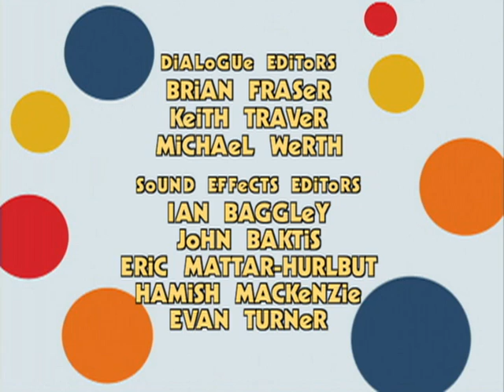Rolie Polie Olie - 15 - Surprise! / Mousetrap / To Space And Beyond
The Polie family prepares a surprise birthday party for Olie; The mouse from the cat clock escapes; Pappy, Billy, Olie and Zowie pretend to be in space.